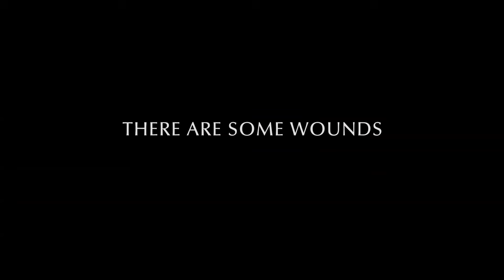LEE | Biography | Ster-Kinekor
LEE is releasing at Ster-Kinekor cinemas on 27 September 2024
Lee, the directorial feature from award-winning Cinematographer Ellen Kuras, portrays a pivotal decade in the life of American war correspondent and photographer, Lee Miller (Kate Winslet).  Miller’s singular talent and unbridled tenacity resulted in some of the 20th century's most indelible images of war, including an iconic photo of Miller herself, posing defiantly in Hitler's private bathtub.

Miller had a profound understanding and empathy for women and the voiceless victims of war. Her images display both the fragility and ferocity of the human experience. Above all, the film shows how Miller lived her life at full-throttle in pursuit of truth, for which she paid a huge personal price, forcing her to confront a traumatic and deeply buried secret from her childhood.

Director
Ellen Kuras
Writers
Liz HannahMarion HumeJohn Collee

Stars
Alexander SkarsgårdKate WinsletAndy Samberg
Production Design by
Gemma Jackson

Bence Erdelyi
Nic Pallace ... (Croatia)
Melkior Serdarevic ... (Croatia)
Adam Squires ... supervising art director
Zoltán Sárdi

Noelie Charles ... (props)
Zsuzsa Mihalek
Lotty Sanna

Michael O'Connor